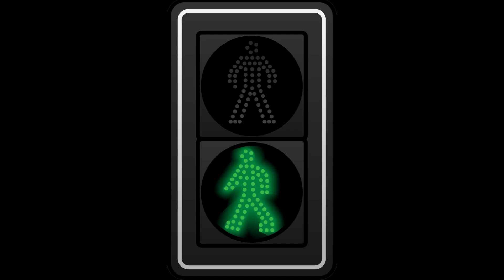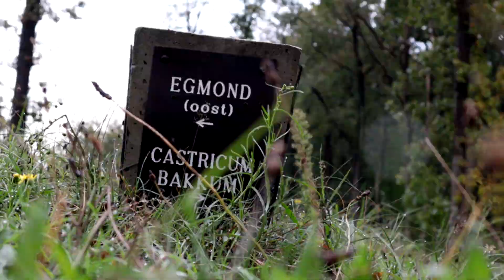Beleef het Nederlands Kustpad2, 8e etappe (einde), Castricum – Egmond aan Zee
Op 26 september 19 juli liep ik ’s ochtend het einde van de achtste etappe van het Nederlands Kustpad2 dat start bij Johanna’s Hof (en bezoekerscentrum De Hoep) bij Castricum. Al snel duikt het pad het bos van het Noordhollands Duinreservaat in (duinkaart nodig) en via variaties van vlakke en heuvelachtige zandpaden en bosjes, lage begroeiing en open stukken komen we bij Egmond aan Zee weer tevoorschijn bij een reusachtige boei (op de boulevard) waar deze etappe eindigt.

Het Kustpad bestaat uit drie delen:
deel1: Sluis - Hoek van Holland,
deel2: Hoek van Holland - afsluitdijk,
deel3: afsluitdijk – Bad Nieuweschans

Gefilmd met:
* Canon M50 met kitlens en Rode VideoMicro
* Gopro Hero 8 met mediamod en Saramonic microfoontje.